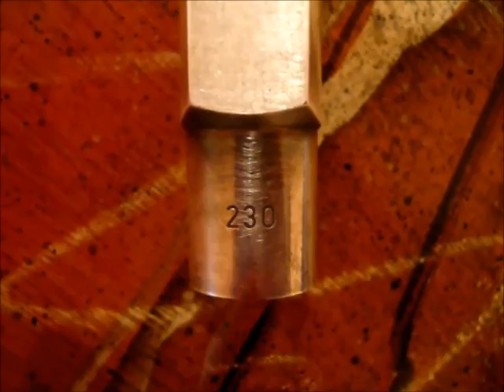Buffet Crampon Super Dynaction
Buffet Crampon Super Dynaction with S1 transitional keywork, serial number: 2299X  - operating time: more than 10.000 h,
mouthpiece - developed in the early 80`s by the great Peter Ponzol,
reed - BARI star hard,
microphones - Sennheiser MD 21

The Buffet tenor sax was played by John Guenter.